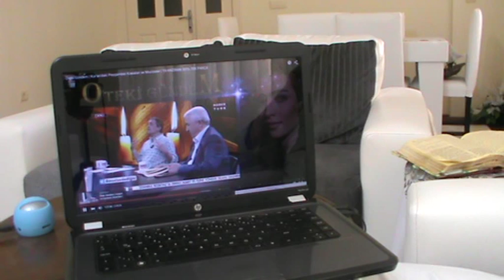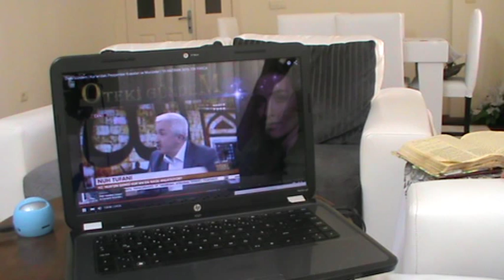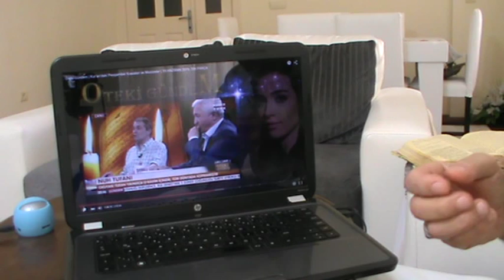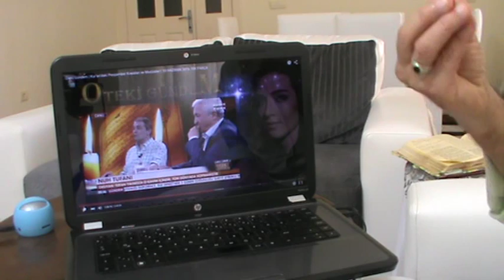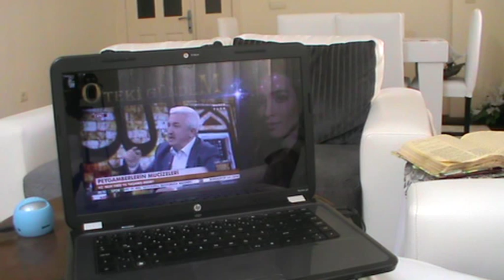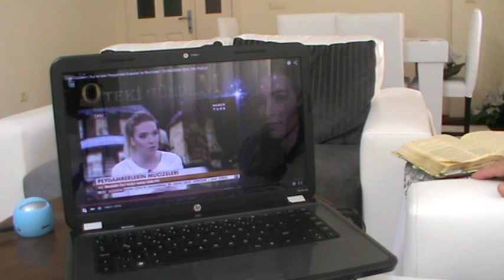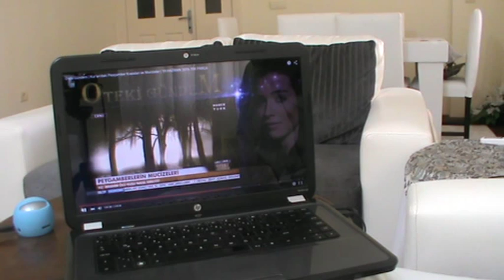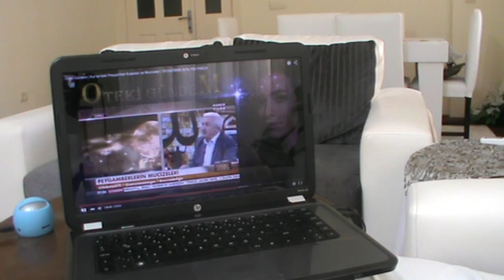MÖteki Gündem | Kur’an'daki Peygamber Kıssaları ve Mucizeler | 19 HAZİRAN 2015-video-4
ALİ RIZA BORAZAN-7-9-2015